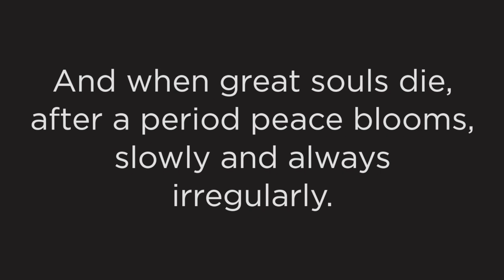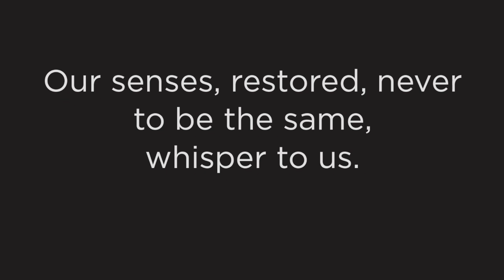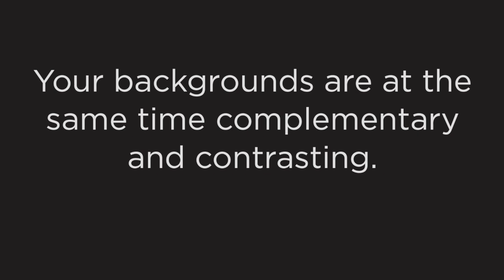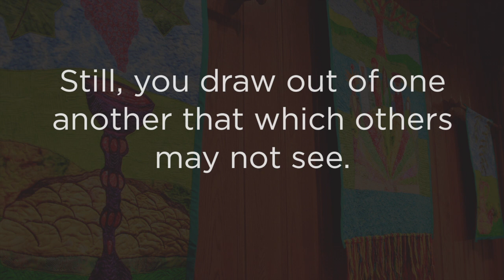Vibrant Threads - Celebrating the Class of 2018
Members of the Class of 2018 were asked to reflect on the following prompt, based on the Orientation Theme for 2015, from when most of the graduates began the program.

These years in divinity school have offered you precious and challenging opportunities to reflect on your own vibrant thread and to tap into your gifts of ingenuity, of intellectual and practical imagination.  Together, as a chorot, you have been empowered by the Spirit to create, innovate, and improvise, weaving together various combinations of your unique strands to do ministry in a broken and fast-changing world.

We invite you to reflect upon the glimpses you have seen of God’s image in the stories you have led and participated in of justice, reconciliation, and compassion. From classes, internships, communal gatherings, conversations, think where you’ve seen hues of vibrant threads.

How has your time at Wake Div prepared you to be a “vibrant thread” in the world, participating in justice, reconciliation, and compassion?
What will being a “vibrant thread” look like as you go out into the world? In other words, what’s your unique offering to ministry?

Listen as graduates reflect on their studies and experiences at the School of Divinity and how their discernment has been impacted.